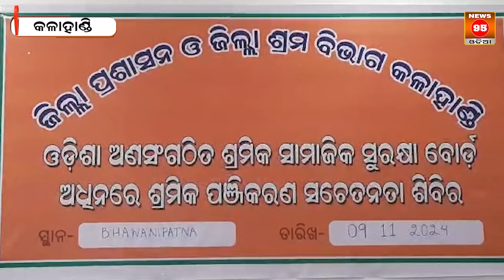କଳାହାଣ୍ଡିରେ ଅଣସଂଗଠିତ ଶ୍ରମିକ ପଞ୍ଜିକରଣ ସଚେତନତା ଶିବିର ଅନୁଷ୍ଠିତ || News95 Odia